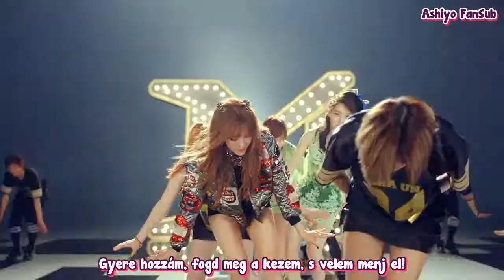TARA N4 - Jeon Won Diary (hun sub) [Ashiyo FanSub]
TARA N4 - Jeon Won Diary
MAGYAR FELIRAT - HUN SUB
Fordította, időzítette: Atashi-sensei

Megjegyzés:
Jeon Won Diary: egy koreai sorozat volt, amelyet 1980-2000(!) között vetített az MBC. Egyébként a Jeon Won jelentése kb. annyit tesz, hogy "Gyönyörű Kert" valamint Koreában ez egy uniszex név.:D